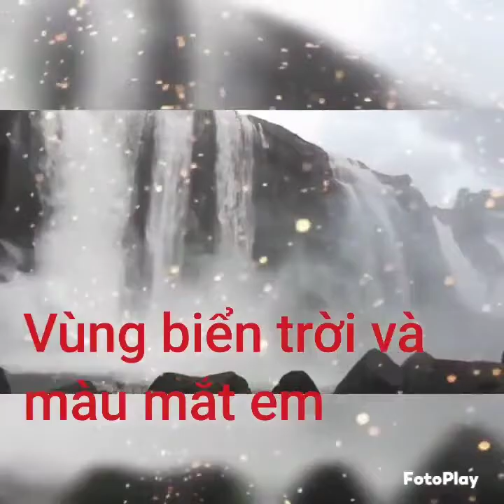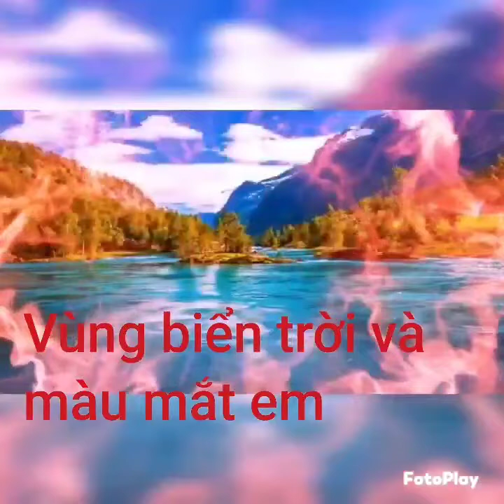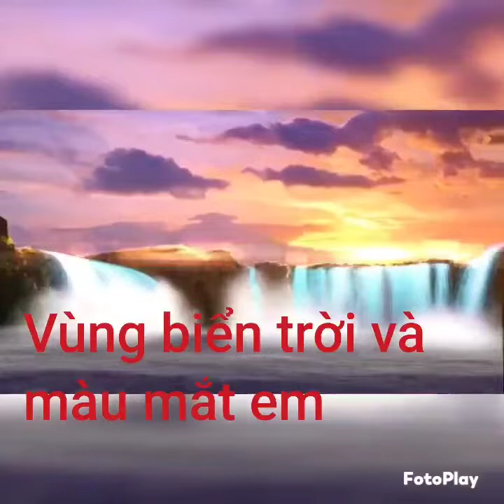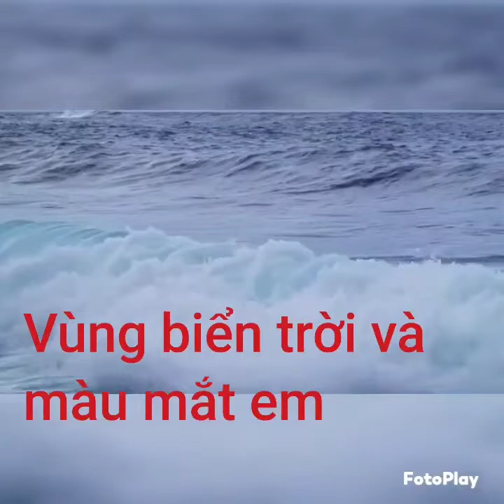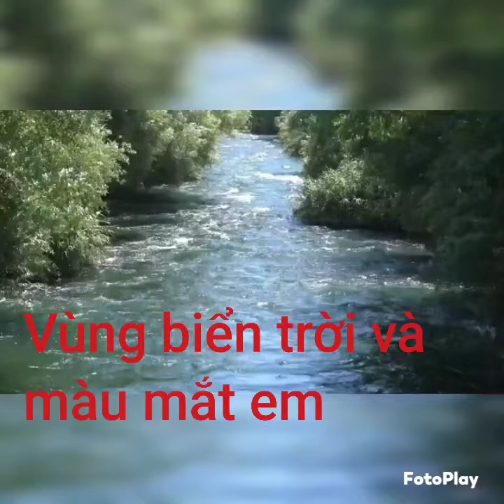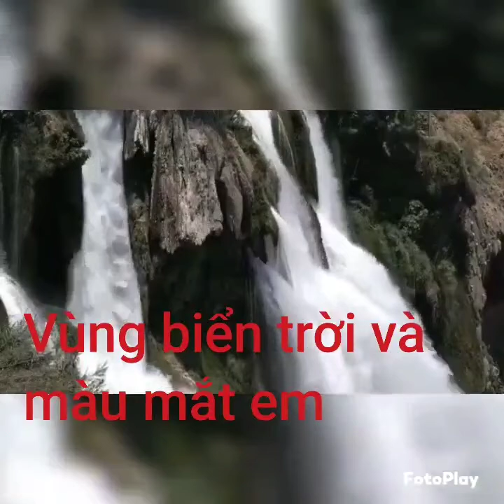vùng biển trời